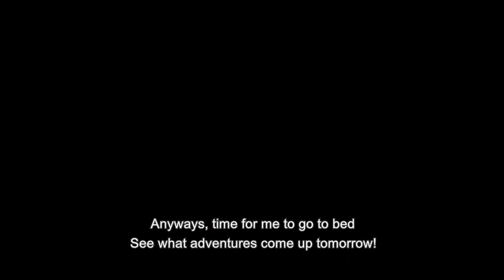We Adopted a Chinchilla!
We adopted a charcoal chinchilla!
This is the video of day 1.

Meet PJ, a charcoal female chinchilla.
This is our first chinchilla and thought to start off with a rescue.